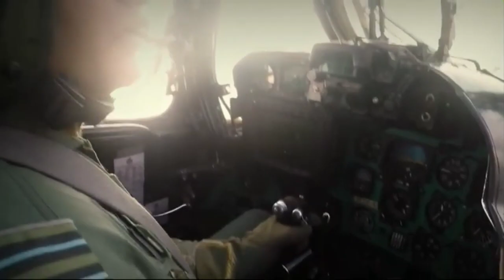Top 5 special forces of India 2020 ।। Videos Tribe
The Special forces of India refer to those Special forces units which are serving the Republic of India and are specifically organised, trained, and are equipped to conduct and support special operations. The three branches of the Indian Armed Forces have separate special forces units, namely the Para SF of Indian Army, MARCOS of Indian Navy and the Garud Commando Force of Indian Air Force.

Thanks & regards
Team Videos Tribe